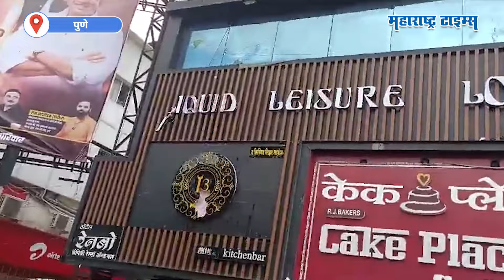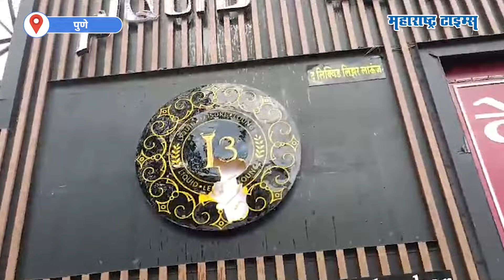Pune Drugs Case | पुण्यात पतीत पावन सेना आक्रमक, एफसी रोडवरील पबची तोडफोड | Maharashtra Times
पुण्यातील एफसी रोडवरील L3 पबमध्ये ड्रग पार्टी झाल्याचा व्हिडिओ समोर आला होता. या पबची तोडफोड पतीत पावन संघटनेकडून करण्यात आली. द लिक्विड लीझर लाऊंज या नावाचा बोर्ड ही फोडण्यात आला, पबच्या परिसरातील खुर्ची कुंड्यांची देखील तोडफोड करण्यात आली.